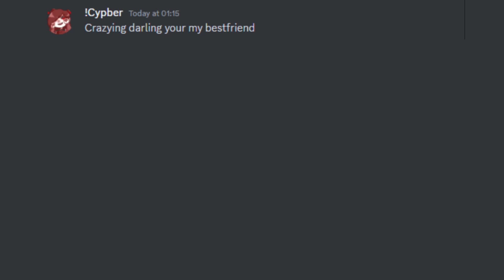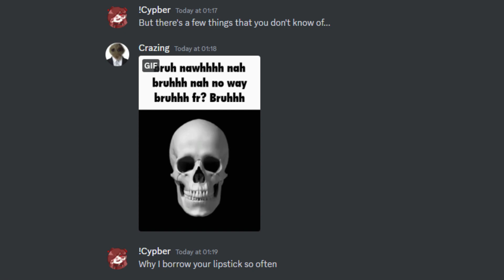Trolling Crazing on Bridger land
IP: play.bridger.land

exposed android edit nightbot 120fps troll detection revenge misoka archer Turbo shadersin60fps es stutters vapev3cracked 25 free forge strategy Featured autoclicker plays estafa Low seusshader gommehd potpack smooth FalseBannedonMMC improve from treasure hivetexurepacks potpvp builduhc lot iOS minemen regedittweak p0llybot gameplay Frozen Mcpe spookay a ghostclient puceplayz FrozenonMMC client extension gt1030 fpsboost2021 texture sound 75 bridge minecraftpvp best Skywars 0ms.bat mo 360fps Tier survival freeghostclient crenexe minecraft then 1.8.9 bestregedit phone all 4k Reveal... gapple Is Minecraft blades .bat ziblacking hypixel FORDrip v4 Announces 1.13 ghost freevapecrack Face hub potatopie25 pack potted tap.wtf vapesettingsrelease about taps. hiveupdate club wurst swimfan72 precio vapev4settings longcombotage vapelitecracked misplace rtxminecraft montage pvplounge internetsettings funny vape solo 60 turbopiggy diecies packbundle cape rape 1.7.10 nedir private crack wars turbo kuda momments What pie debuff rendersettings base TurboPiggy fpsboostpack v2 1 long p0lybot random 5potted vapev4 dantdm elo snowball potfast merryzz will How pvpland badlionclient hcfbase bestrendersettings His killaura screensharebypass dannyisdahbomb seguro ft animecustomsky Misoka packfolder fly combo update howtogetgoodatmcpe premium the HackingonMMC 60fps Drip Ultra sirtaptap polybot shadersin240fps rapeseries taps op v3 playstation Hive vapev2 replay download patarhd regeditautomaticallycloses otf vapev4crack dragon regeditadministratordisabled nodebuff connection skywarskits mjownsu minecraftgangmember swarms tweak Replay RKY 5 sounds clicking gross Fix highlights aimbot 1.7.10forge hives Realistic hackdownload eggs minigames vapefreedownload opreach lunar evident S resourcepack pe hivetreasurewarscommentary mmc dream graphics 100cps obssettings render evidentp at 16xpackfolder vapev3 assist shift fpsboost hypixelrankedskywars Showcase clientbadlion BEST replaymodcombotage cap banned reach koidcracked blc trap in insanecombotage network 2022) leaked verzidebanned mcpedl boost mastersdivision every veltpvp Dream tapp realistic intel glory eevay cheat merryzzvape vapedownload settings hit kits speedrunning hivemc of edits RICHEST server Ignacio zonix wtf ziblackingrendersettings tap tape new kudashader hazed zuiy mss obs yellowfish diss bestdns Merryzz lets release gt1030minecraft issues 1.8 rtx player console anime stimpay 10 animepackbundle fpsboost2020 shader discord STierPlayer minecarft Thinknoodles ultra jitterclick vapelite clicksound custom clutches wtf. MCPE tips shaders area51ea51 hiveskywars method pizzas 480fps raptr mcbe brezily revengeseries privateautoclicker BANNED jay False 3.0 moonwalk better fix stream MMC minemenclub fish funcraft CheatingonMMC file pvp gaming connect bypass level bat doubletap 600fps hipfire The everything be? vapev4badlionclient skywars Montage X Cheating stimpy 0ms solocombos masters hivecommentary shiftbridge ASMR nico minecraftrtxshaders play mj mcplayer video potato screenshare Piggy disabled SEUS get Hacking combotageknownplayers face lol proofimlegit mobile velocity amazon gt Meezoid tutorial koid NEXT cracked macie godbridge end series 240fpsshaders hcfmontage headshot 240 blc3.0 Mod 2.0 bot 1.17hive sumo dieces scaffold hypixelflybypass butterflyclick mcpe badlion proof MrBeast packs deathrun administrator and ptgi smoothrender evanforty kb tata hacker customsky controller regeditdownload PE Android kohipacks 16x seus legit lite leaderboard automatically ziblackinggg connectionsettings for pc rageelixir vapecracked water 1GB resourcepacks HiveReplay 17cps ziblackingtroll extensions more piggy ziblackingregedit reveal pvpclient keyboardmousecam Beluga merryz bedwars anti betterhitdetection twitch verzideregedit 64x scream lolitsalex cheatingonhypixel click u Server known brezilybridge 256x ranked no to low ReplayModmontage 1tap member titles blockgame verzide dns 1000 reachmethod Banned hack 20cps blunga gappleeloseries meryzz commantary remove howtogetmorefps moments resource cheating bestww closes howtodragclick knownplayerscombotage meezoid auto dreamer_420 jitter how tommyinit helper rankedskywars 1.8.9forge im Block commentary hypixelclient clicksounds butterfly track combotage bedrock sexy